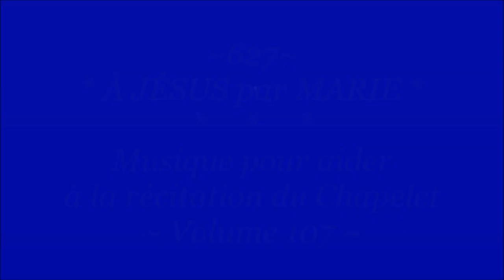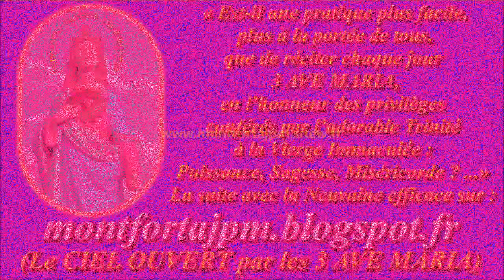F627. À JÉSUS par MARIE 107-Musique pour aider à la récitation du Chapelet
Enregistrement : novembre 2020

Gilbert Chevalier
l'Aveugle-Vendéen
(31/10/2014)